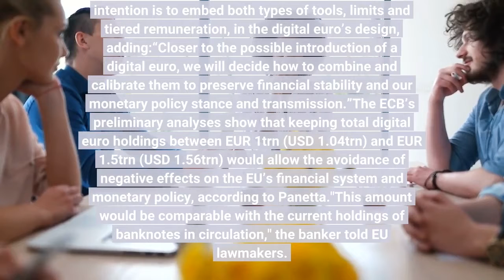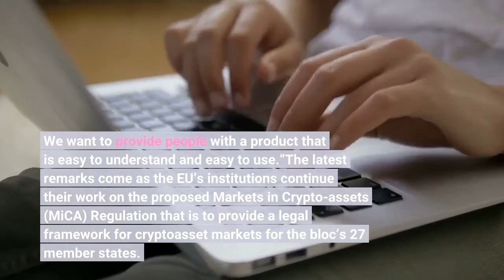Use of Digital Euro as Form of Investment Can be Prevented ECB Official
The European Central Bank (ECB), the central bank of the European Union, is advancing discussions on the digital euro project, but decision-makers argue that is possible to fit the central bank digital currency (CBDC) with effective tools that would prevent it from being used as a form of investment - rather, it would only be used as a means of payment, according to Fabio Panetta, Member of the Executive Board of the ECB. The banker said in his remarks to the Committee on Economic and Monetary Affairs of the European Parliament, the EU’s legislative, that "one such tool entails quantitative limits on individual holdings."Yet another one, said Panetta, "involves discouraging its use as a form of investment by applying disincentivising remuneration above a certain threshold, with larger holdings subject to less attractive rates."Panetta said that the bank’s intention is to embed both types of tools, limits and tiered remuneration, in the digital euro’s design, adding:“Closer to the possible introduction of a digital euro, we will decide how to combine and calibrate them to preserve financial stability and our monetary policy stance and transmission.”The ECB’s preliminary analyses show that keeping total digital euro holdings between EUR 1trn (USD 1.04trn) and EUR 1.5trn (USD 1.56trn) would allow the avoidance of negative effects on the EU’s financial system and monetary policy, according to Panetta."This amount would be comparable with the current holdings of banknotes in circulation," the banker told EU lawmakers. The population of the euro area is around 340m, which means that "this would allow for holdings of around 3,000 to 4,000 digital euro per capita."“At the same time, when designing the tools, we will aim for simplicity, in terms of both technical implementation and user experience. We want to provide people with a product that is easy to understand and easy to use.”The latest remarks come as the EU’s institutions continue their work on the proposed Markets in Crypto-assets (MiCA) Regulation that is to provide a legal framework for cryptoasset markets for the bloc’s 27 member states. Learn more: - Hawkish ECB Intentions- Bitcoin Fluctuates as European Central Bank Offers Cautious Tone on Monetary Policy Tightening- Even Christine Lagarde's Son Doesn't Listen to Her Warnings About Crypto- French Lawmaker Releases New Report to Push for Crypto Legislation- ECB President Attacks Bitcoin Again As Digital Euro In Works- ECB President Touts Digital Euro, Bashes Bitcoin, Stablecoins